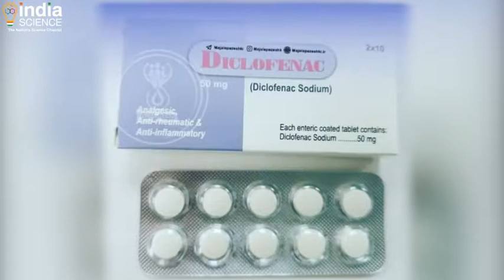Promo: Saving vultures in india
Vultures are the flying scavengers of nature and a very important part of the ecosystem but in the last two decades or so, they started dying out and that remained a mystery as to why they dying, till it has postulated that a pharma chemical diclofenac was poisoning the vultures. A major effort was made to save them from extinction and captive breeding center was started at Pinjore. The Gyps Vultures faced near-extinction owing to the use of diclofenac a drug used for treating livestock, which caused vultures to die when they fed on contaminated carcasses. Responding to a Bombay Natural History Society (BNHS) campaign against the drug, the Government of India banned its veterinary use in the country in 2006. Now scientists from BNHS, with the help of the Government of India, have scripted a success story in the conservation of Gyps Vultures namely Oriental White-backed Vulture; Gyps bengalensis, Long-billed Vulture; Gyps indicus and Slender-billed Vulture; Gyps tenuirostris. The Jatayu Conservation Breeding Centre, Pinjore, Haryana is great place to see the bounce back of vultures. They have helped re-wild captive born vultures and helped vultures from going extinct. "